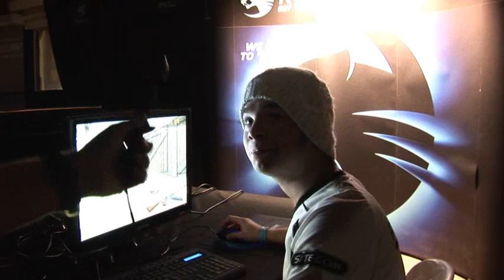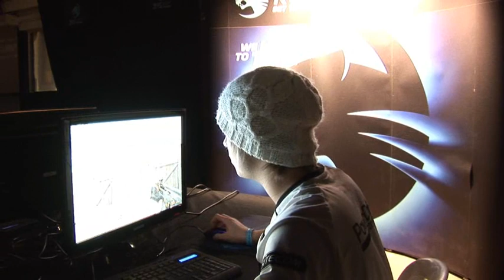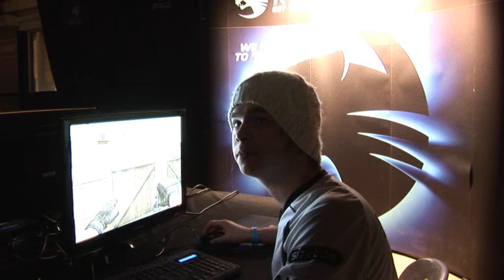Warclown at FragOMatic 11.0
Interview with Warclown from Team Coolermaster at Frag-O-Matic 11.0 in Belgium.